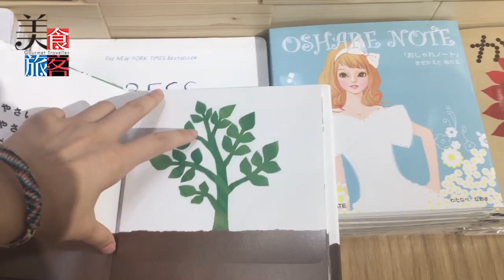奧海城Muji大搞作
今天正式開幕的奧海城無印良品，除了生活百貨及cafe & meal ，新增Muji Book 及 Muji Green，提供中、英、日文書及無土海綿植物。

Muji
地址：大角咀奧海城2期地下K01-10舖
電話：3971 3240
營業時間：星期一至五 11am-10pm、星期六至日 10am-10pm